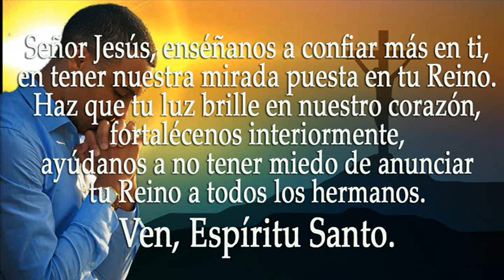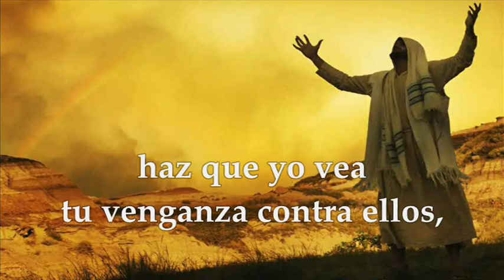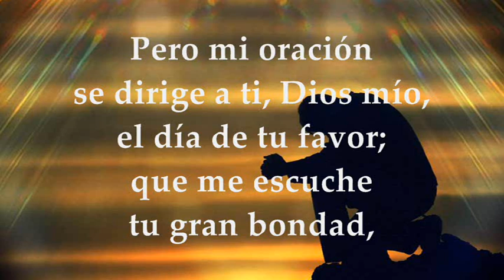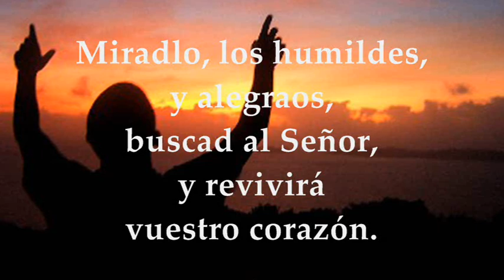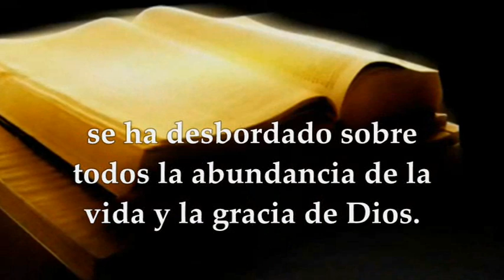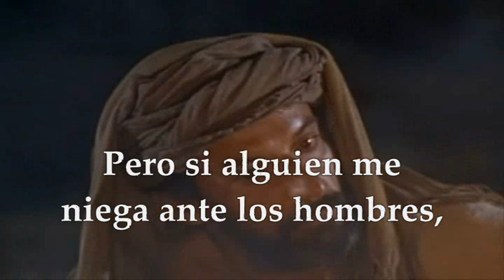EVANGELIO Y LECTURAS DOMINGO 25 DE JUNIO DE 2023 | DOMINGO DUODÉCIMO T. ORDINARIO | MATEO 10, 26-33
EVANGELIO Y LECTURAS EUCARISTÍA DOMINGO 25 DE JUNIO DE 2023 DOMINGO XII DUODÉCIMA SEMANA DEL TIEMPO ORDINARIO CICLO A.  Primera Lectura: Del libro del profeta Jeremías 20,10-13 SALMO 68,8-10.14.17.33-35 R/. Que me escuche tu gran bondad, Señor. Segunda Lectura: De la carta del apóstol san Pablo a los Romanos 5,12-15 Evangelio según San Mateo 10,26-33